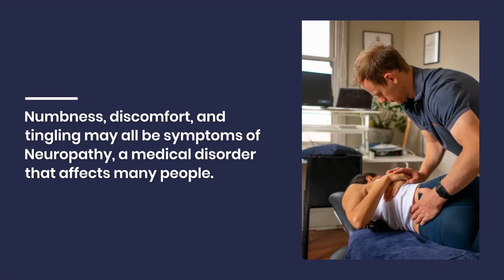Neuropathic Chiropractor | Advantage Chiropractic | 2625055610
Numbness, discomfort, and tingling may all be symptoms of neuropathy, a medical disorder that affects many people. In many cases, the symptoms of neuropathy persist after treatment with medication and physical therapy. Chiropractic therapy, on the other hand, may provide a promising treatment option for those suffering from neuropathic pain. To alleviate pain and facilitate the restoration of healthy nerve function, chiropractors who specialize in neuropathy use specific spine manipulation and other therapies.

Advantage Chiropractic, a top clinic for chiropractic therapy in New Berlin, offers treatment for people with neuropathy. Our chiropractors do more than just alleviate the pain and discomfort associated with neuropathy; they also educate patients on how to change any dietary or lifestyle issues that may be playing a role. Accident injuries, sciatica, fibromyalgia, and other diseases are just a few of the many that we treat. At Advantage Chiropractic, we recognize the value of a holistic approach to patient health.

How Does Neuropathic Chiropractic Work?
Instead of only treating the symptoms of neuropathy, the chiropractic method known as "neuropathic chiropractic" seeks to treat the underlying cause of the condition. When it comes to relieving inflammation and restoring nerve function, a neuropathic chiropractor will use a wide variety of techniques. Some examples of such treatments include spinal manipulation (such as manipulation and adjustment) and massage (such as knot-releasing and tension-releasing massage) to restore the body's natural alignment. Electric stimulation or ultrasound are two examples of the treatments that neuropathic chiropractors may use to alleviate their patient's pain and inflammation.

The Benefits of Neuropathic Chiropractic Care
Some of the benefits of treating neuropathy with chiropractic care include

the following:
Relief from Pain
Treatment for neuropathy may reduce pain by eliminating the source of discomfort, in this case, spinal cord compression. Pain relief from headaches, neck pain, back pain, sciatica, and other conditions is among the many potential benefits.

More Flexibility
Regaining bodily mobility is aided by repairing the lines of communication between the brain and spinal cord. After committing to a regular chiropractic care routine, you should find that your mobility improves significantly.

Better Quality of Life
When your ability to move about improves as a result of neuropathy therapy, you should rediscover the delight in doing the things you used to love doing. If this is the case, you might expect a higher standard of living.
If you're able to move about more freely, you'll sleep better at night, which will boost your energy and attention throughout the day.

If you go to Advantage Chiropractic, you know you'll get excellent treatment. You can rely on our team of skilled neuropathy chiropractors to help you develop a unique treatment plan and provide the emotional and practical assistance you need to get your life back on track. Call Advantage Chiropractic today if you're interested in neuropathy treatment in New Berlin and would like more information about our services.